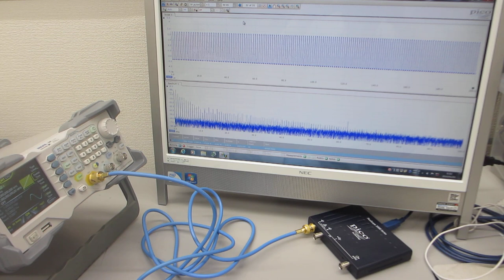ファンクションジェネレーターの発振特性テスト（超音波システム研究所）